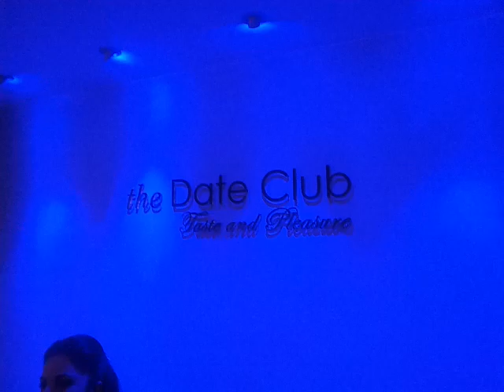Over the rainbow - Katerina Andreou live, the Date Club Cyprus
"Over the Rainbow" (often referred to as "Somewhere Over the Rainbow") is a classic Academy Award-winning ballad song with music by Harold Arlen and lyrics by E.Y. Harburg.  Performed at the Date Club, a classy restaurant and piano bar, in Nicosia, Cyprus, by Katerina Andreou.  Reseravations: t 22759333